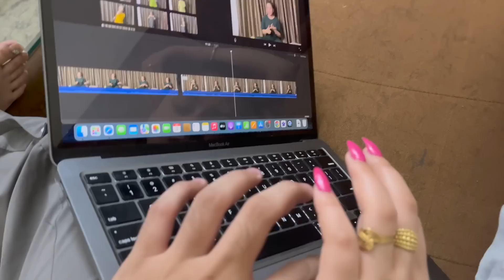Irritating My Wife For 24 Hours🤣